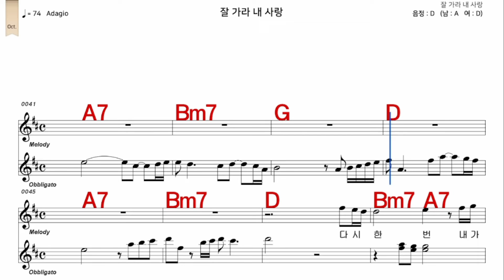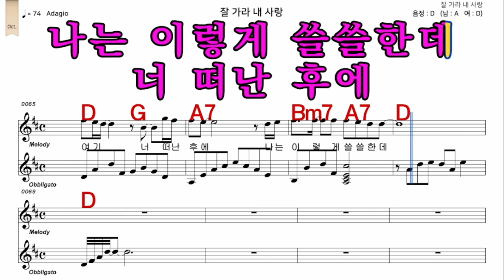잘가라내사랑 양희은 가수처럼 여 원키 D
iSMB가수처럼 엠알로 노래하기는 남자키와 여자키를 동시에 올리겠습니다  많은 이용과  관심 사랑 부탁 드립니다  이번엔   잘가라내사랑  양희은  가수처럼  여 원키  D    입니다